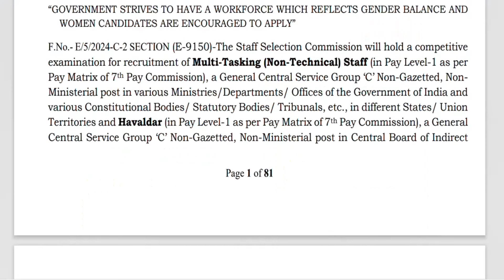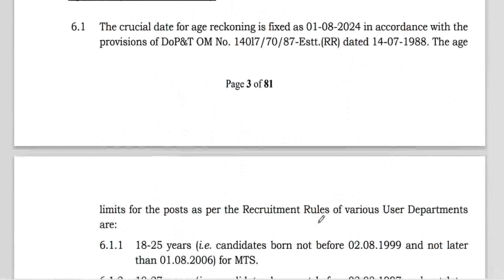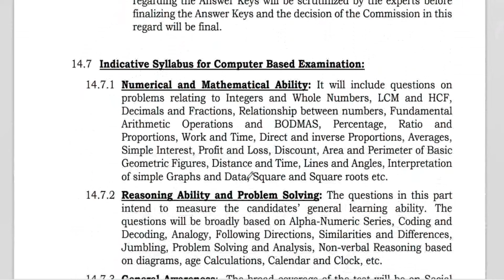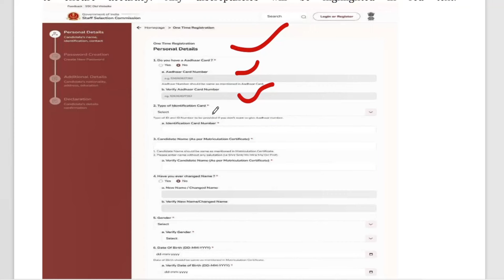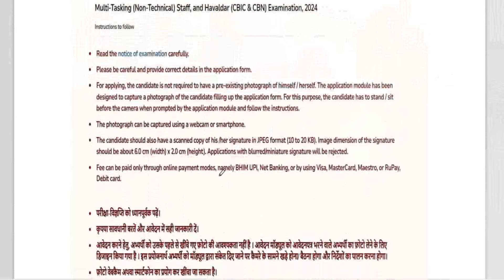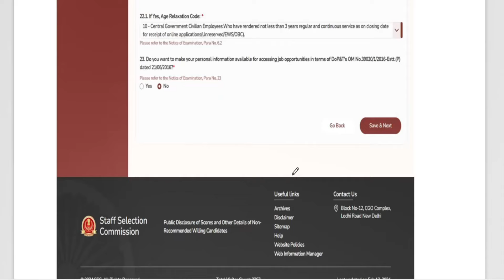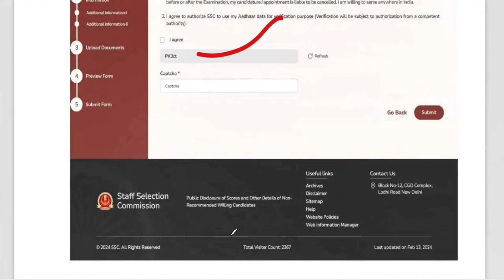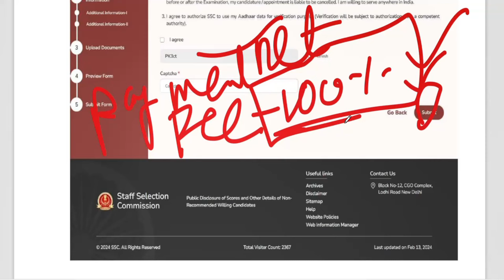SSC MTS 2024 | SSC MTS apply Online | How to apply SSC MTS 2024 | SSC Havaldar Apply